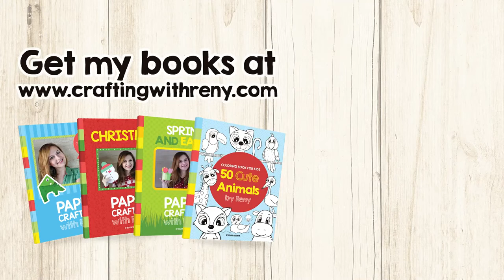How To Make Cute OWL Decoration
Hello, today I show you how to make a paper DIY craft OWL. Have a lot of fun with this paper craft!